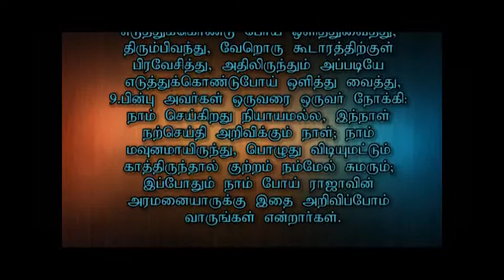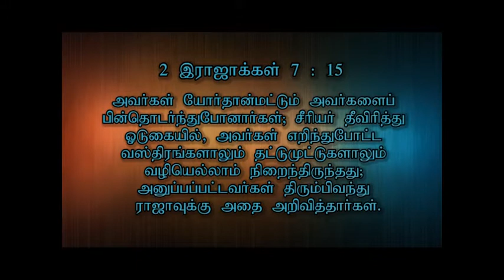Thiratchiyin Koodarangal 3/9/2017 - Tamil Christian Message - Rev.R.Daniel Moses